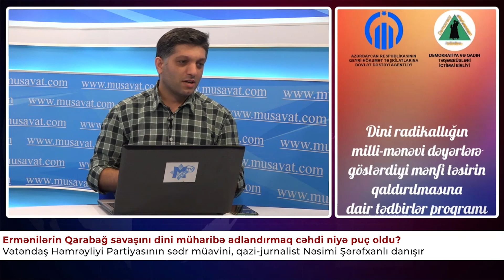Ermənilərin Qarabağ savaşını dini müharibə adlandırmaq cəhdi niyə puç oldu?